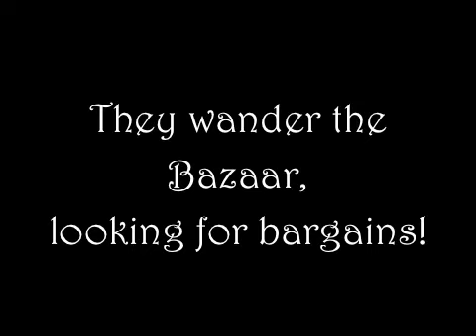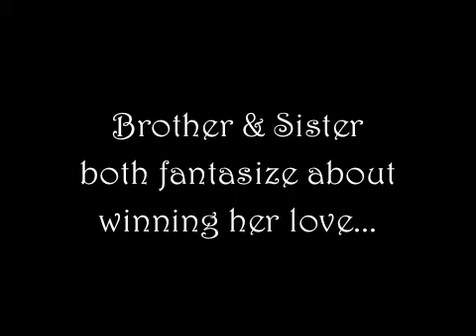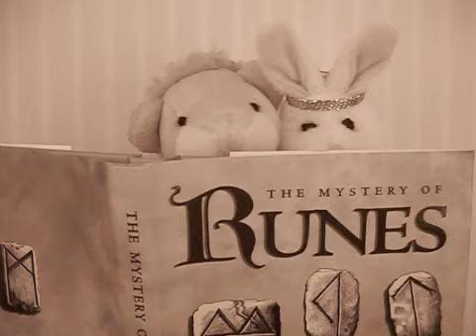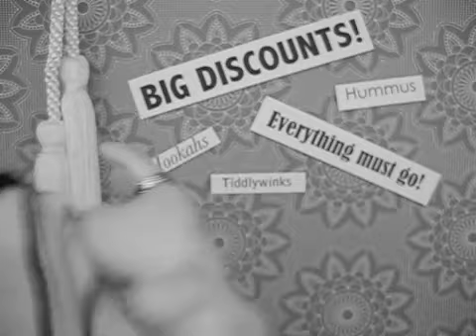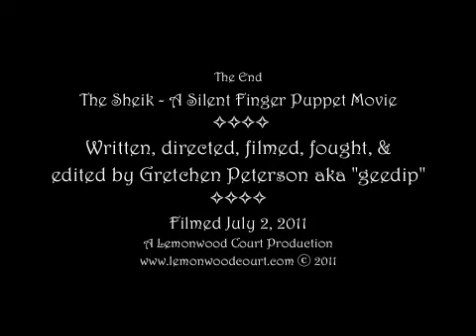The Sheik - A Silent Finger Puppet Movie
VERY loosely based on Rudolph Valentino's "The Sheik", this movie goes where no silent movie has ever gone before!  Enjoy!